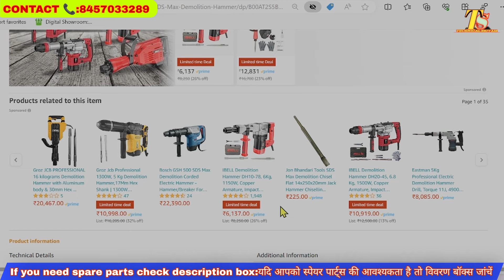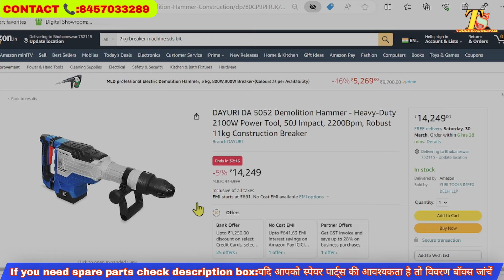DEWALT D25899K-Demolition Hammer 🆚 DAYURI DA 5052 Demolition Hammer best 11kg demolition hammer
All spare parts purchase link👇👇
technicalsritam.co.in

link
DEWALT D25899K-QS 10KG SDS-Max Demolition Hammer

DAYURI DA 5052 Demolition Hammer

Address
Name:Techincal sritam
Palada banko (sbi atm)
Post: bhandaripokhari
Dist: bhadrak
Pin code: 756120
State:Odisha

 Dosto Aaj Ki Is Video me bataya hu

mere channel mein aapko Power tools ki sari jankari milega is channel mein, aapko drill machine, grinder machine, breaker machine, needle vibrator machine, planner machine Power tools ki A 2 Z machine repairing video melaga

(Phone pay)

technicalsritm

        Technical sritam